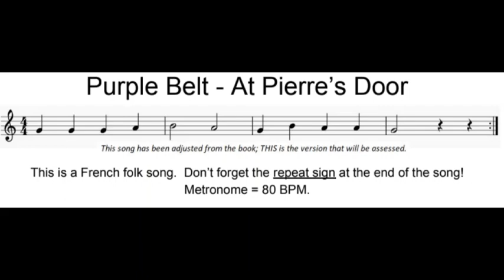4th Grade: Purple Belt